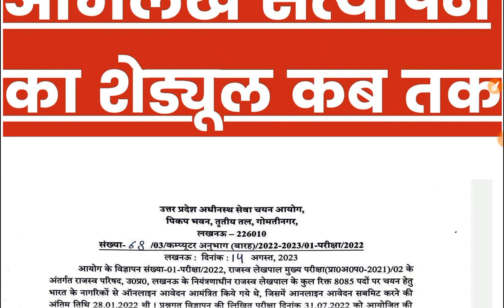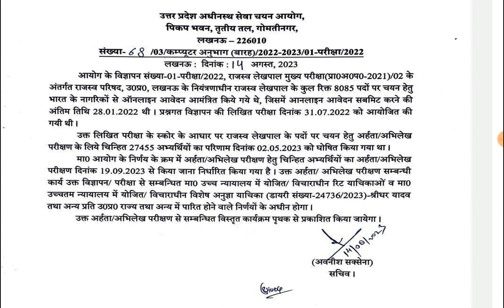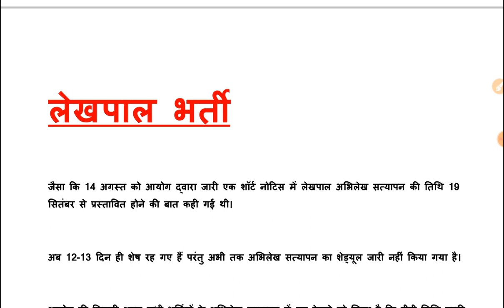up lekhpal dv skip|up lekhpal dvdate|up lekhpal dv update|upsssc lekhpal dv full schedule